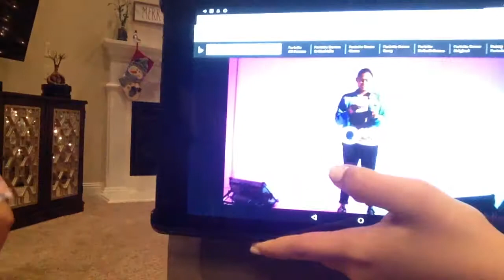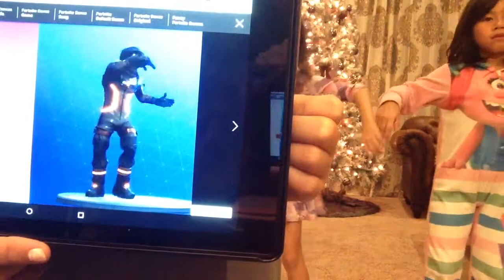Twin fortnight dance challenge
Guys how good do you you think they did comment down below if they nailed it or failed it if they failed it make sure to give a suggestion of what the punishment should be!